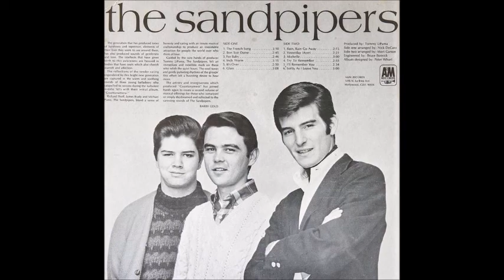The SANDPIPERS - Guantanamera / Louie, Louie / Come Saturday Morning - stereo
1. Guantanamera #9 in August 1966.
2. Louie, Louie #30 in November 1966.
3. Come Saturday Morning #17 in May 1970.
All songs on the A&M label in stereo.